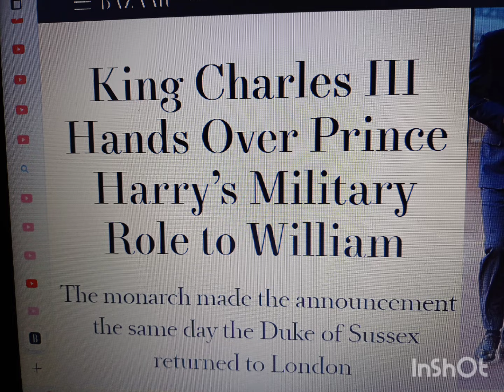KING CHARLES GETS A+ FOR BEING A SPITEFUL, HATEFUL FATHER. BRAVO!